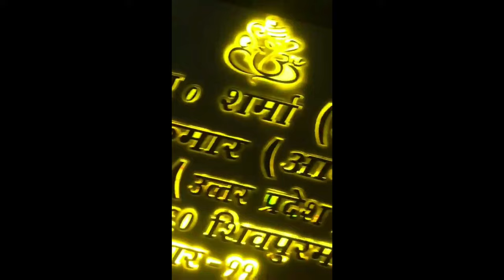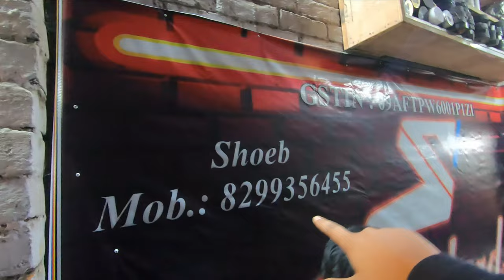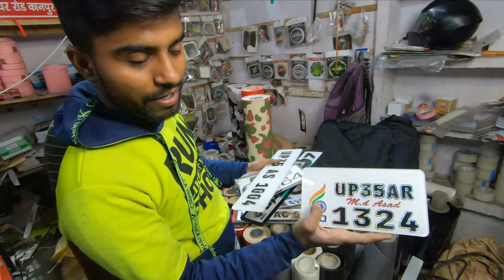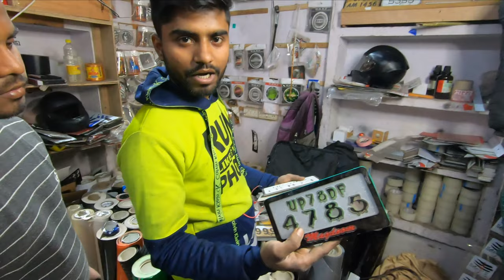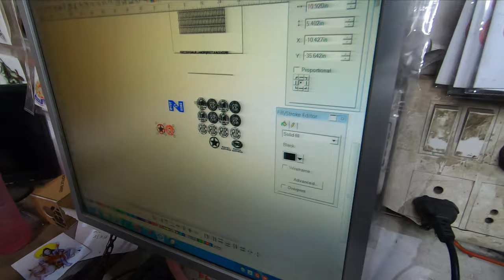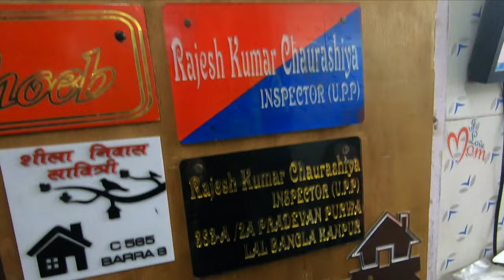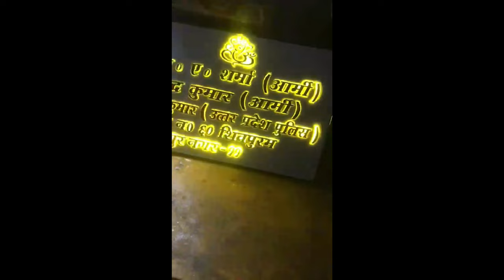Best Bike/Car Sticker wrapping shop In Kanpur | @ 20/- | bike\car market| All In वन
Welcome to Discription
In this video you will the best sticker , poster , wrap . shop in kanpur .

डिस्क्रिप्शन में आपका स्वागत है
इस वीडियो में आपको सबसे अच्छा स्टिकर, पोस्टर, रैप की दुकान कानपुर में मिलेगी .

Shop Owner name - Mr. Shoeb
Address- 103/357, Bakarmandi , Bajariya Thana , Kanpur

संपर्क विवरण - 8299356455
पता- 103/357, बकरमंडी, बजरिया थाना, कानपुर

Special thanks to Shoeb Bhai
Show your love in comment box.

car wrapping,
car wrapping in delhi,
car wrap india,
car wrap delhi,
car wrap film,
wrapping in bike,
bike vinyl wrapping,
bike wrap india,
wrapping for bike,
bike wrap in delhi,
bike wrap price,
bike stickers design,
bike sticker modified,
bike stickers design pulsar 220,
bike stickers design splendor,
bike stickers online,
bike stickers bd,
best bike stickers,
best bike stickers design,
bike bumper stickers,
bike back mudguard stickers,
bmx bike stickers,
bike sticker cutting,
bike sticker cutting machine,
bike sticker ct 100,
bike sticker change,
bike sticker challan,
bike sticker colour,
bike sticker cdr file,
bike sticker collection,
royal enfield bike stickers,
monster energy bike stickers,
ertugrul bike stickers,
bike stickers for pulsar 180,
bike stickers for pulsar 150,
bike stickers full body,
bike stickers for apache 160,
bike stickers fz,
stickers for bike,
bike fuel tank stickers,
bike front mudguard stickers,
bike sticker glamour,
bike sticker god,
bike sticker graphics,
bike sticker gaan,
bike sticker gum remover,
bike sticker gixxer,
bike sticker gun,
bike radium stickers design hf deluxe,
himalayan bike stickers,
honda bike stickers design,
hanuman bike stickers,
honda livo bike stickers,
how remove bike stickers,
bike stickers in tamil,
bike stickers in mumbai,
bike stickers online india,
bike sticker joker,
bike chain cover stickers joker,
jack sparrow bike stickers,
jesus bike stickers,
joker bike stickers images,
js films bike stickers,
joker bike stickers dio,
bike stickers karol bagh,
ktm bike stickers,
pawan kalyan bike stickers,
kerala bike stickers,
kongu bike stickers,
ktm rc bike stickers,
bike sticker logo,
bike sticker light,
bike sticker lamination,
bike sticker lagana,
bike sticker logo new,
bike sticker love,
bike sticker lagane ka tarika,
bike sticker lines,
bike sticker modification,
bike stickers making,
bike stickers madurai,
bike stickers models,
bike sticker modification splendor,
bike sticker name,
bike sticker new,
bike sticker new 2020,
bike sticker ns200,
bike sticker new style,
bike sticker ns,
ns bike stickers,
ns 200 bike stickers,
ns160 bike stickers,
bike stickers online bd,
bike sticker price,
bike sticker,
bike sticker r15,
bike sticker radium,
bike sticker rate,
bike sticker style,
bike sticker star,
bike sticker shop tamil,
bike sticker work,
unique bike stickers,
bike sticker video,
bike sticker visor,
valentino rossi bike stickers,
vr46 bike stickers,
venom bike stickers,
r15 v3 bike stickers design,
fzs v3 bike stickers,
fz v2 bike stickers,
bike wrapping stickers,
wall stickers bike,
bike warning stickers,
passion xpro bike stickers,
yamaha fzs bike stickers,
yamaha bike stickers,
bike sticker fz,
bike sticker bike,
bike sticker bike sticker,
discover 100cc bike stickers,
bike graphics stickers pulsar 150,
discover 125 bike stickers,
125 bike stickers,
ct 100 bike stickers,
top 10 bike stickers,
cd 100 bike sticke